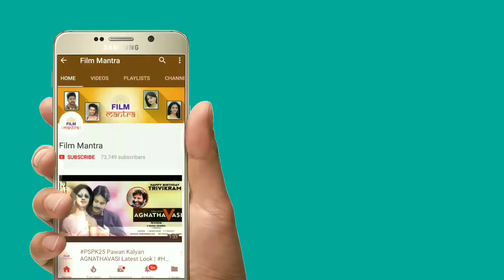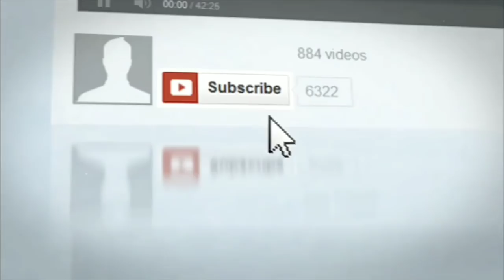Chiranjeevi Shocking Reaction After Watching Vijetha Movie | Kalyan Dev | Rakesh Sashi | Film Mantra